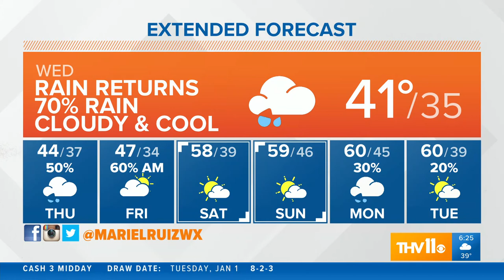Pelicans spend their winter vacation in Arkansas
Adam and Mariel went to Lake Pine Bluff and found out that some pelicans like to spend their winter vacation in Pine Bluff, Arkansas.